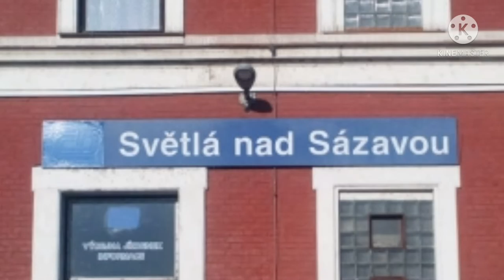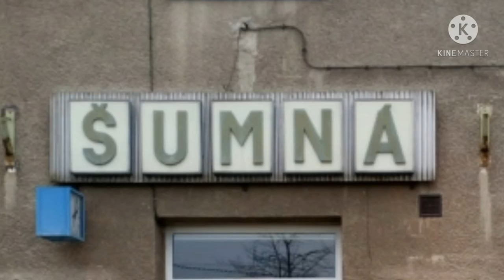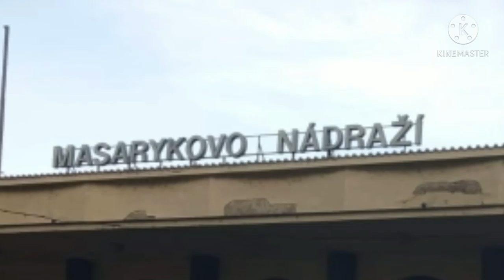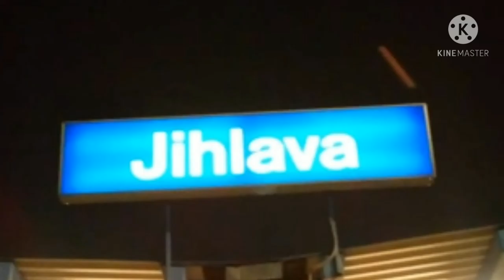INFO - Odkud budou další videa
Informační video odkud budou další videa.

Třeboň
Batelov
Jihlava město
Světlá nad Sázavou
Dobronín
Znojmo
Šumná
Havlíčkův Brod
Praha - Masarykovo nádraží
Praha hlavní nádraží
Telč
Jihlava
Nejedá se o všechny nahrávky. Mám i jiné.😀

A chystám se jet v dubnu do Havlíčkova Brodu na odklonové dálkové vlaky.